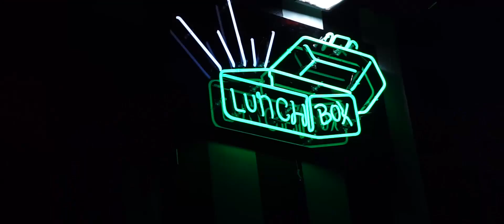VYBZ by Simone: JAUNE by Distortedd Art Show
JAUNE was Anhia Santana's aka Distortedd's First SOLO Art Exhibition during 2017 Miami Art Basel. There was nothing but Good Vybz and Good People celebrating Distortedd. She was the life of the party with her humbleness and positive energy. She showed nothing but LOVE. If you missed out then here you go!

Artist: Anhia Santana aka Distortedd
Shot by: Simone Walker